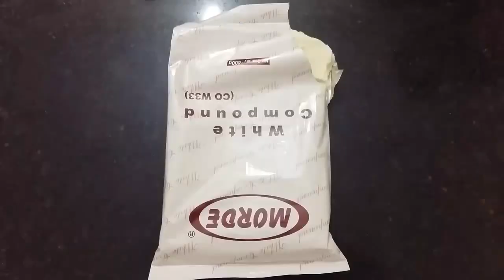3 INGREDIENT COOKIES & CREAM FUDGE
In this video we will show you how you can make some thing new from white chocolate and  Oreo  biscuits.so please watch this video till the end.